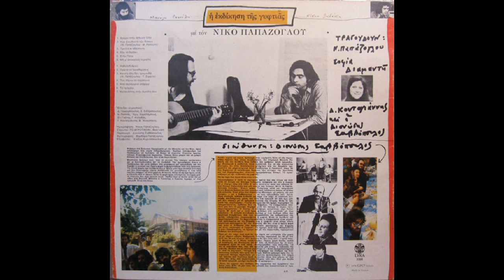Βρέχει στην Εθνική Οδό (1978) - Διονύσης Σαββόπουλος